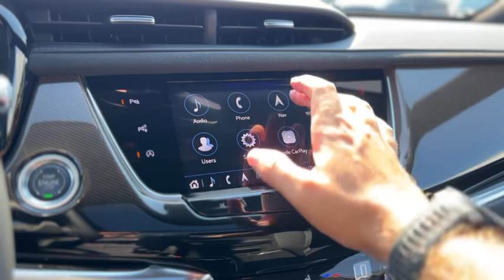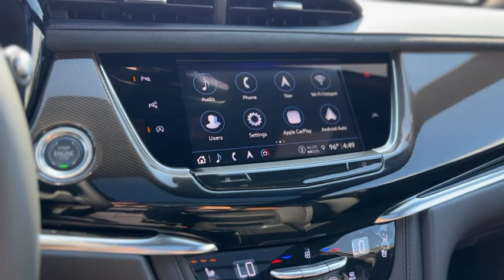11288 2025 Cadillac XT6 Premium Luxury